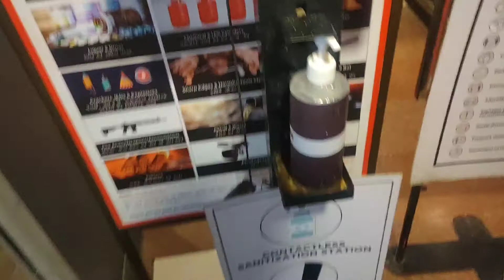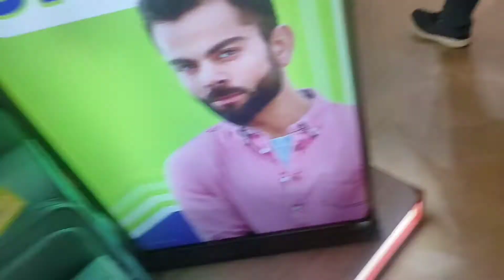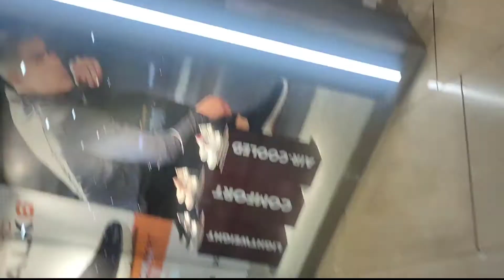COVID ka लोगों में डर नहीं है😱😱 kiyu ?